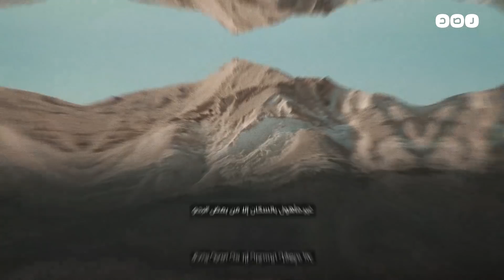بين الخنادق والفنادق.. هل يسلم السيسي سيناء لإسرائيل؟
تصادف عيد تحرير سيناء مع تدفق واسع للمستوطنين الإسرائيليين على مدينة طابا المصرية لإقامة حفلات خاصة بعيد الفصح اليهودي، هذا التقرير يطرح السؤال حول فتح البلاد أمام محتليها السابقين ويحاول الإجابة حول عقيدة الجيش المصري التي تغيرت.